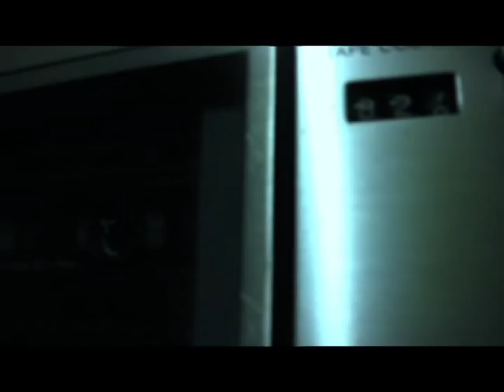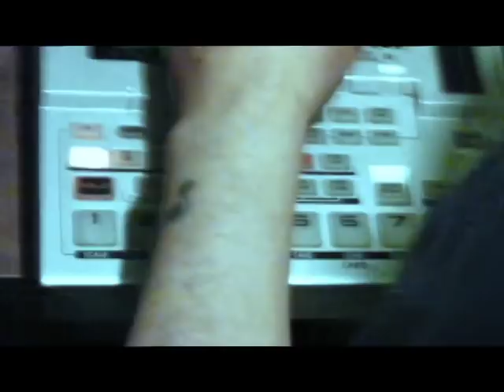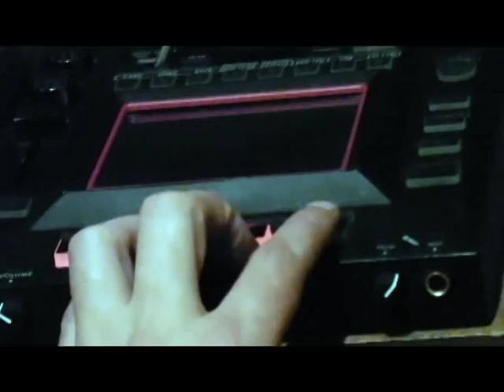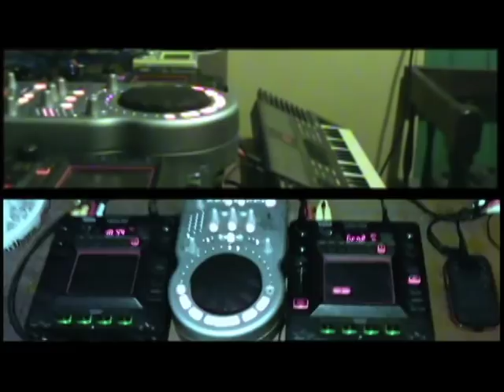Polar-Production Session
GRABADO EN LOS ESTUDIOS ALPHA-PUNTA ARENAS DURANTE EL VERANO DEL 2014

Camara y Edicion:Dj.Plaga